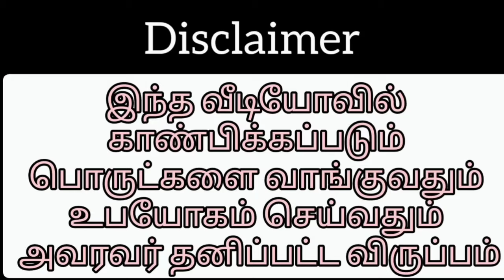Slate Pencil Items White Combo and White Khadi Packing Video 😍😍😍!!!